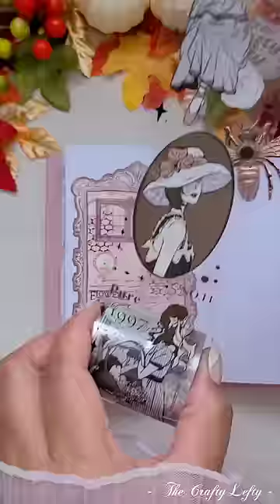ASMR Aesthetic Vintage Journaling 👭 Friends 🔲 Frame Collage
Products used:
🩷 All materials in the page: @journalsay